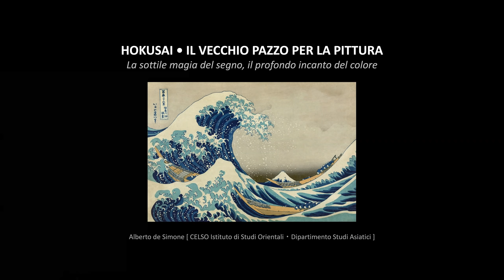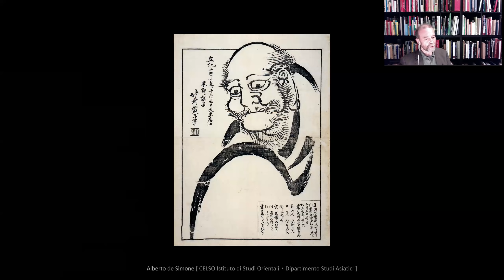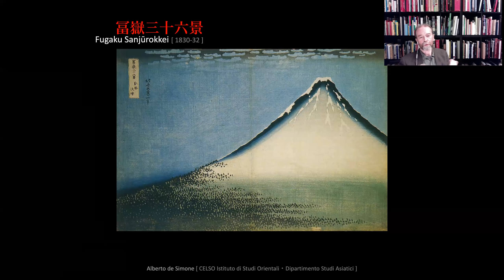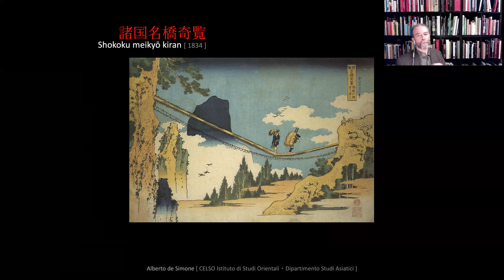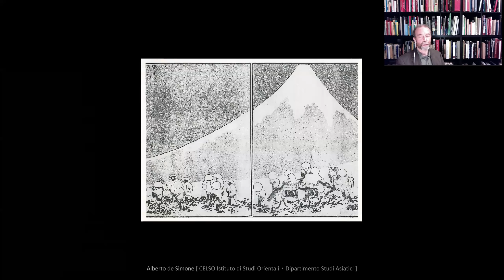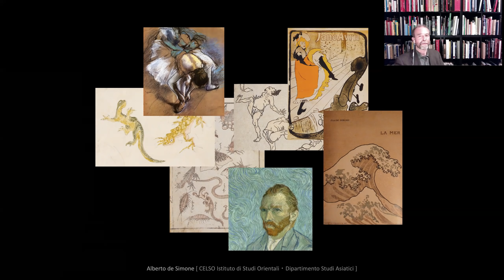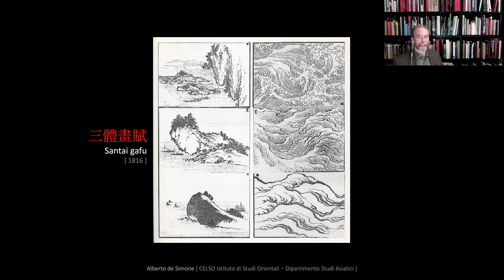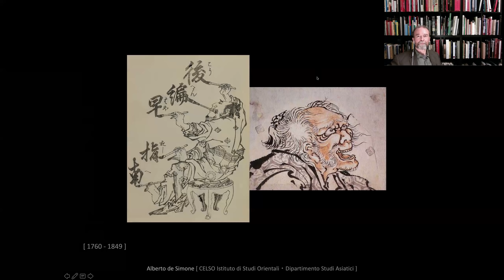Alberto de Simone "HOKUSAI - IL VECCHIO PAZZO PER LA PITTURA" (CELSO Istituto di Studi Orientali)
HOKUSAI - IL VECCHIO PAZZO PER LA PITTURA
La sottile magia del segno, il profondo incanto del colore
Relatore: Alberto de Simone (Direttore CELSO Istituto di Studi Orientali - Dipartimento Studi Asiatici)
La visione del mondo ed il racconto della vita straordinaria di uno dei più grandi artisti giapponesi, attraverso le sue opere, i suoi disegni, le sue composizioni cromatiche, le sue incisioni, i suoi manuali didattici, i suoi scritti, le sue emozioni, le testimonianze dei suoi contemporanei e l’omaggio di alcuni tra i maggiori interpreti della prima stagione delle Avanguardie artistiche europee.